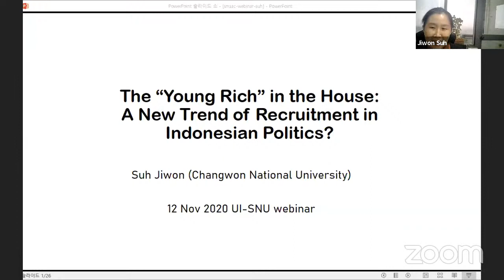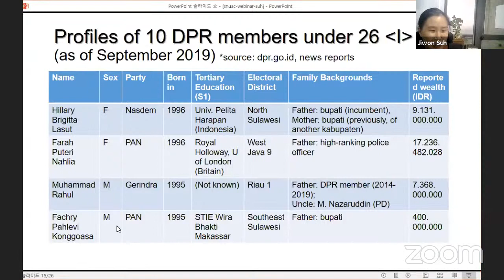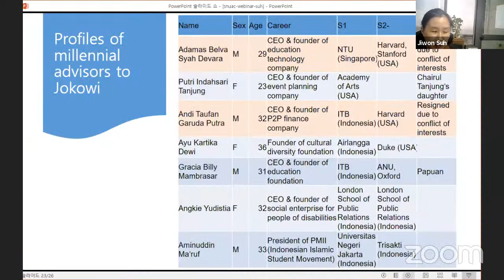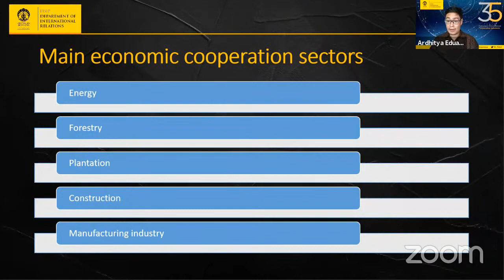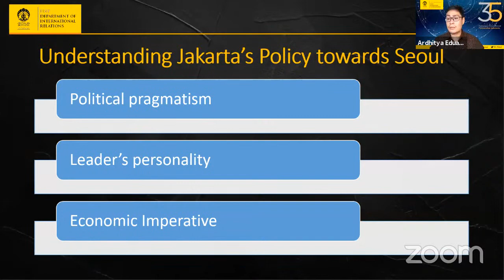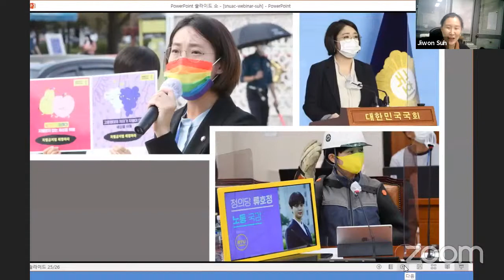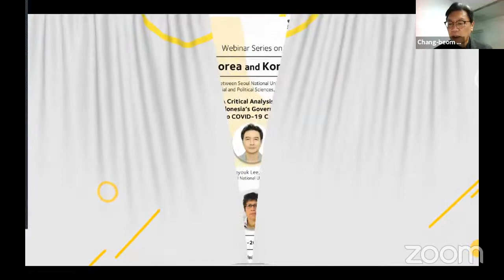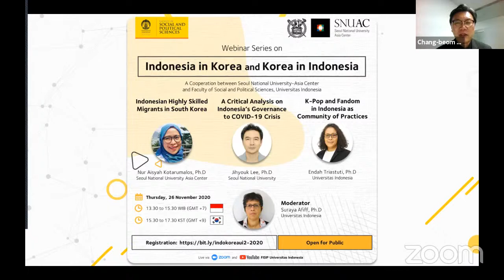Webinar Series on Indonesia in Korea and Korea in Indonesia - Part 1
Welcome to Webinar Series on "Indonesia in Korea and Korea in Indonesia"
A Cooperation between Seoul National University-Asia Center and Faculty of Social and Political Sciences, Universitas Indonesia.

13.30 to 15.30 WIB (GMT +7)
15.30 to 17.30 KST (GMT +9)

The “Young Rich” in the House: A New Trend of Recruitment in Indonesian Politics?
by Jiwon Suh, Ph.D
Changwon National University

Motives and Interests of Indonesia’s Foreign Policy toward Korea
by Adhitya Eduard Yeremia, Ph.D
Universitas Indonesia

Moderator
Mr. Chang-beom Kim
Former Korean Ambassador to Indonesia 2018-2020

Best regards,
FISIP UI - SNUAC Webinar Committee